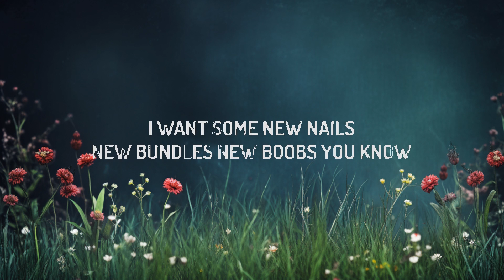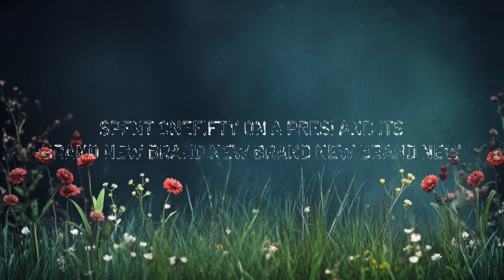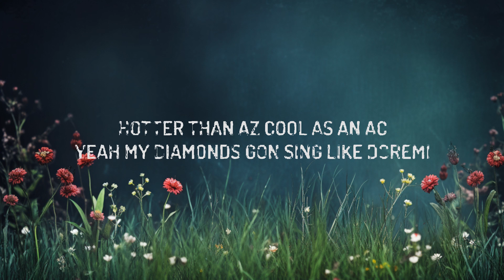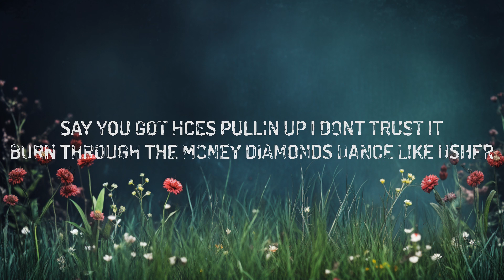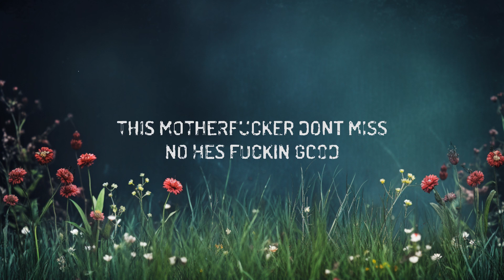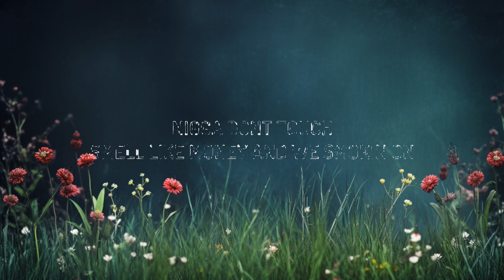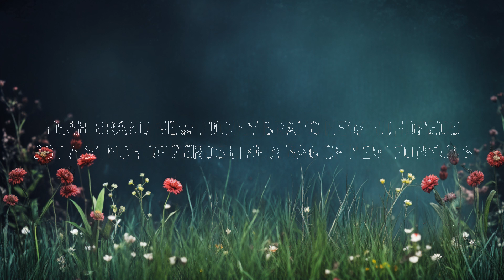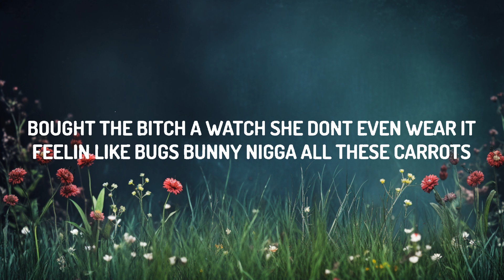[1 Hour] Tyga, YG & Lil Wayne - Brand New (Lyrics) | Morning Lyrics Music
♫ Tyga, YG & Lil Wayne - Brand New

(Lyrics):
[Intro: Saweetie & Tyga]
I want some new nails
New bundles (Hahaha), new boobs, you know
Hmm, everything brand new, bitch
You know what the fuck this is
Why spend my money when I could spend your money?
Hahaha

[Chorus: Tyga]
Way too cocky in the coupe feelin'—
Brand new (Ha)
Always in the press, why this bitch actin'—
Brand new (Yeah)
Spent one-fifty on a presi' and it's—
Brand new, brand new, brand new, brand new
Nigga, don't touch (Yeah)
Smell like money and we smokin' on—
Brand new (Uh)
Honey in her pack, keep the Bs waxed
Brand new, tss
Hermès bag got my bitch actin'—
AP bustin'

A lot of niggas had a chance, they was unlucky (Yeah)
When it's so long, we don't even discuss it (Nah)
Say you got hoes pullin' up, I don't trust it (Shh)
Burn through the money, diamonds dance like Usher (Ice)
You ain't gotta like it, but my bitch gon' love it (Love it)
All about cake, got a mil' in the oven (I'm cookin')
Birdman hands, all this paper I'm rubbin' (Brand new, brand new, brand new, brand new)
Bitch cry for me, like brand new onions

[Chorus: Tyga]
Brand new (Ha)
Brand new (Yeah)
Brand new (Uh)
Brand new, tss
AP bustin'

Brand new AP in HD
These diamonds be talkin' in they sleep
You know not to test me like SAT
They pay me like RiRi, A-S-A-P
Hotter than AZ, cool as an AC
Yeah, my diamonds gon' sing, like do-re-mi
Yeah, my diamonds gon' dance, like my bro CB
And I pop two X, that's Dos Equis (Brand new, brand new)
Yeah, brand new money, brand new hundreds
Got a bunch of zeros like a bag of new Funyuns
Brand new phone with a brand new number
On some brand new shit, need a brand new plumber (Brand new, brand new)
I'ma be her brand new black cucumber
Love brand new, fat pockets lookin' like love handles
Brand new hoes
Come and snort this Michael Jackson, get a brand new nose, bitch
[Interlude: Snoop Dogg & Michael Rapaport]
This motherfucker don't miss
No, he's fuckin' good
That motherfucker don't miss, man

[Chorus: Tyga & YG]
Brand new (Ha)
Brand new (Yeah)
Brand new (Uh)
Brand new, tss
Brand new, brand new, brand new, brand new (Ayy)
AP bustin'

Brand new Glock .9